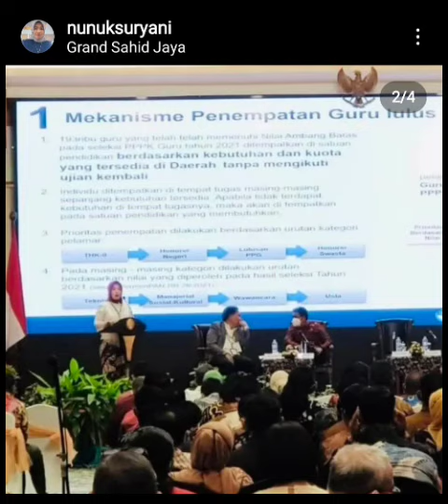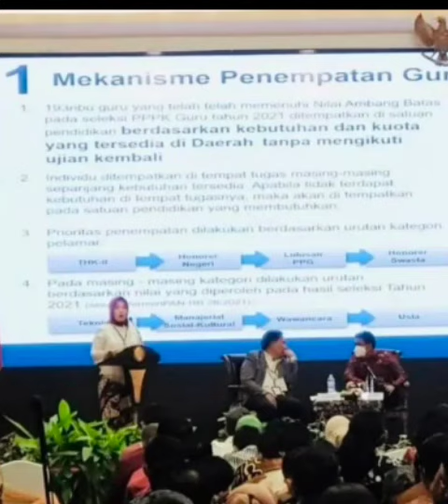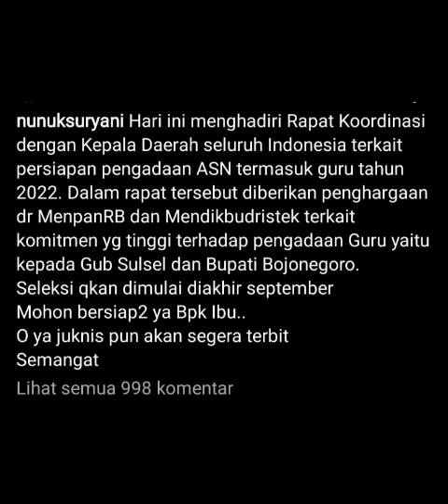JADWAL PPPK GURU TAHUN 2022